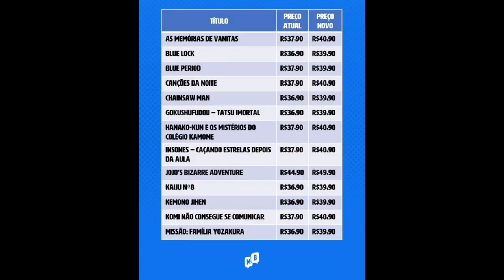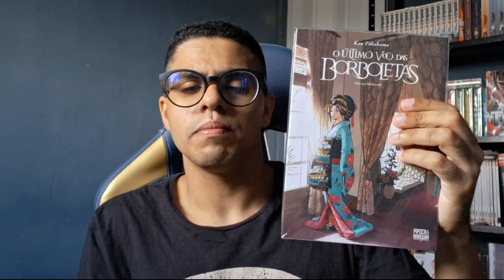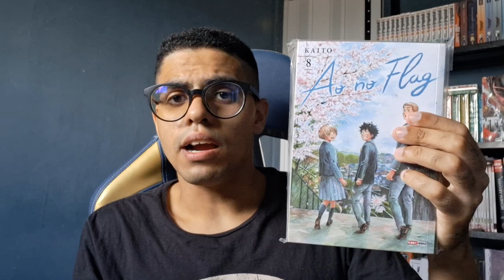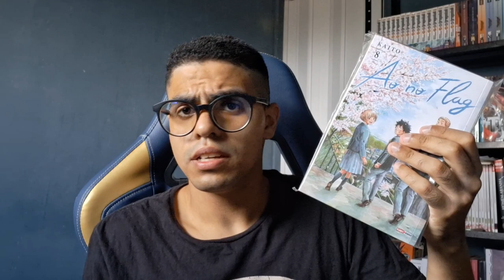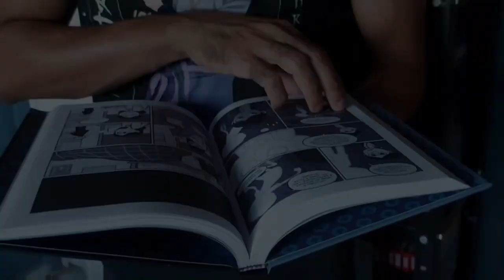MAGÁS MAIS CAROS | NOVO REAJUSTE DE PREÇO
Fala pessoal, nesse vídeo venho comentar sobre o novo reajuste de preço nos quadrinhos, agora os Mangás já estão passando dos 40 reais.